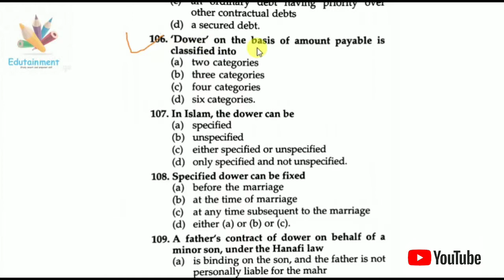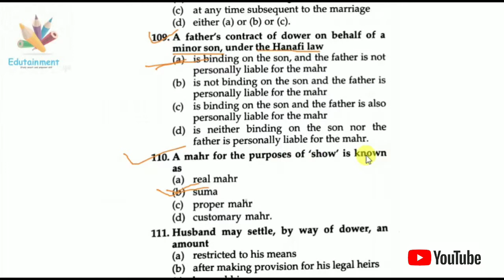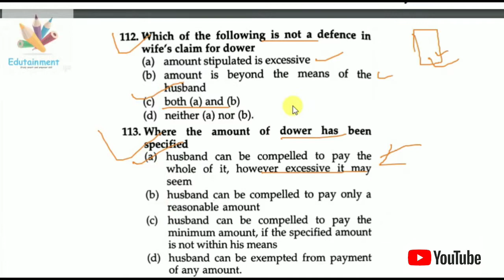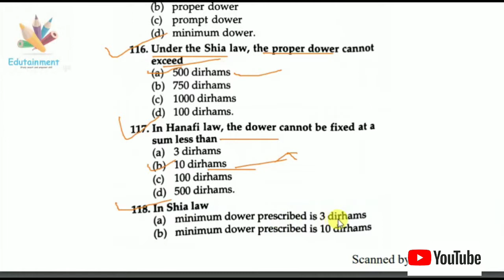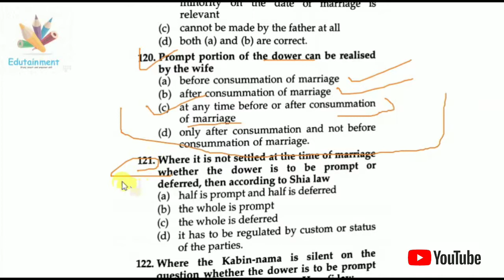Muslim law | MCQ | judicial preparation | Part 7